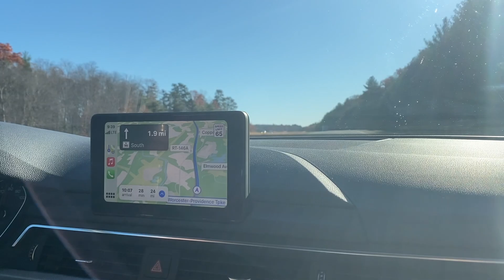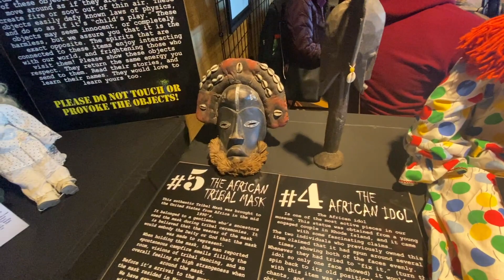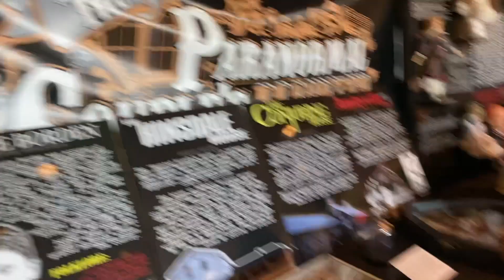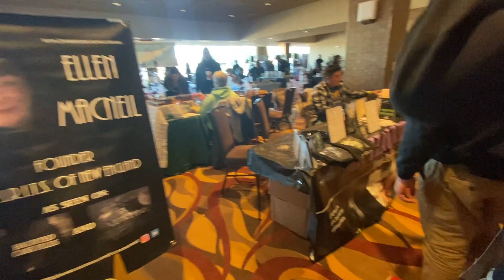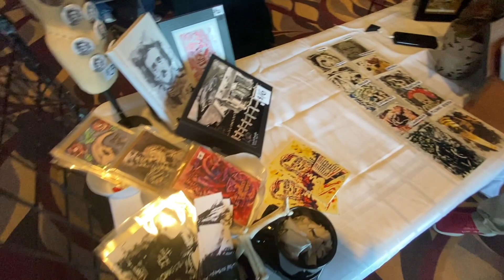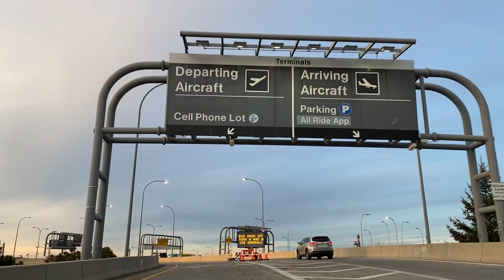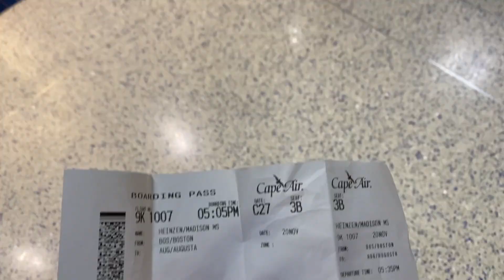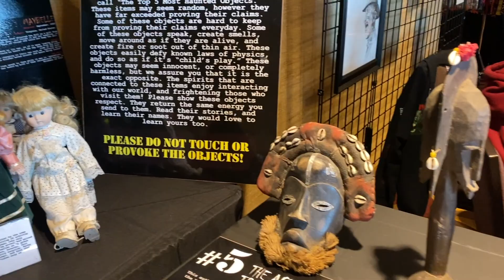OCEAN STATE PARACON & TRAVEL VLOG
🎬 In today's video I take you along with me on vlog to the Ocean State ParaCon and flying back home to Maine! 👻 Checkout my other social media pages in my Linktree below! ⬇️

Featured Friends:
Josh @ExploringWithJosh
​Tyler & Reed @ImTroy1